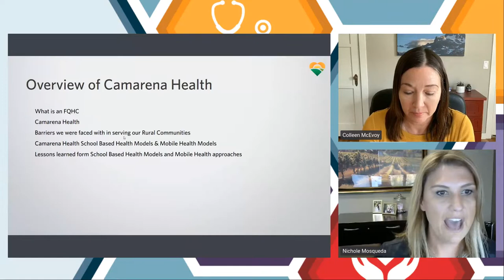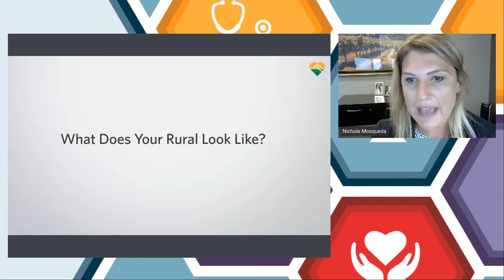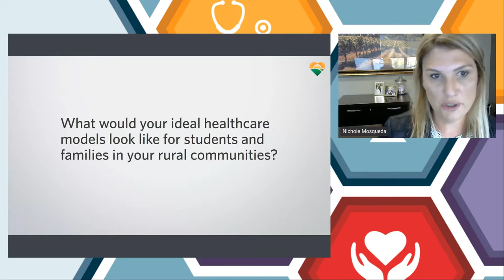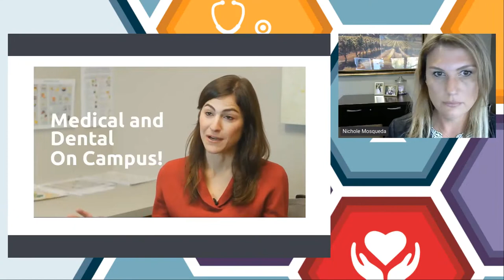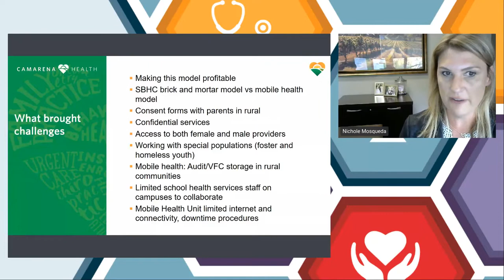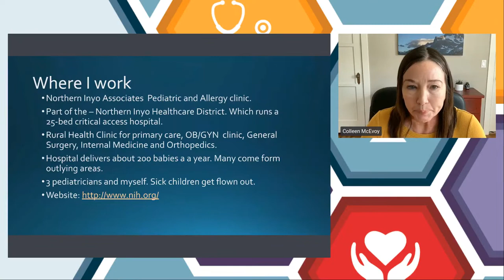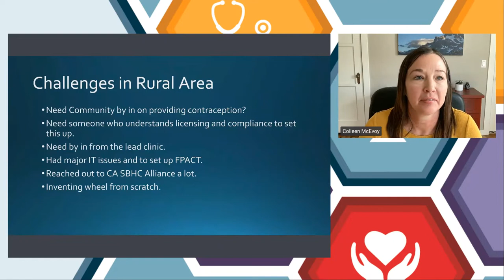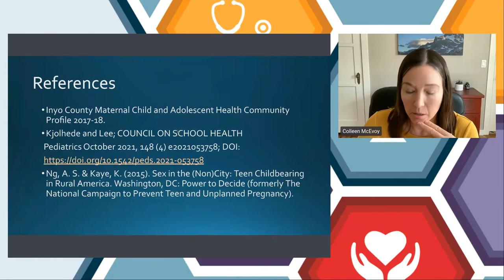School Based Health Centers: Creating Access in Rural Communities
November 4, 2021: What does it take to start a school-based health center (SBHC) in a rural area? What are the particular challenges and considerations? Join this session to find out the best steps to planning for a rural environment.

Presenters: Nichole Mosqueda, Chief Administrative Officer, Camarena Health; Colleen McEvoy, RN, MSN, C-PNP, Manager, Bronco Clinic School-Based Health Center